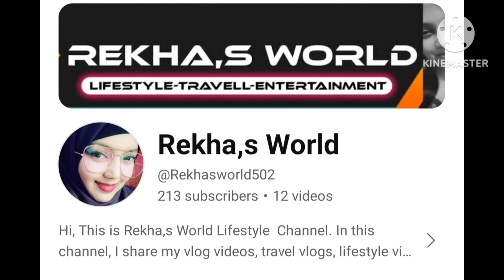পুনকো শাকের পোস্ত হলে যে কেউ এটা দিয়েই সম্পূর্ন ভাত খেয়ে নেবে|| Shak Recipe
নোটে শাকের চচ্চড়ি এইভাবে  বানালে এটা দিয়েই 1 থালা ভাত খাওয়া হয়ে যাবে|| Note Shaker Chochori||

শাকের এই নতুন সাদা মাটা রেসিপি হলেই যে কেউ তৃপ্তি সহকারে ভাত খেয়ে নেবে|| Shak Recipe||পুনকো শাক রেসিপি||শাক পোস্ত রেসিপি||আলু বেগুন পোস্ত দিয়ে শাক রেসিপি||

বন্ধুরা একঘেয়েমি শাক খেতে ভালো না লাগলে পোস্ত শাক  এইভাবে  বানিয়ে নিতে পারেন খুব সহজেই  যা খেতেও হয় দুর্দান্ত আর সময় লাগে অনেক কম।আমি খুব সহজ ভাবে বানিয়ে দেখিয়েছি ।ভালো লাগলে লাইক শেয়ার কমেন্ট আর  চ্যানেলটি সাবস্ক্রাইব করবেন

                          ❤️♥️   ধন্যবাদ♥️❤️